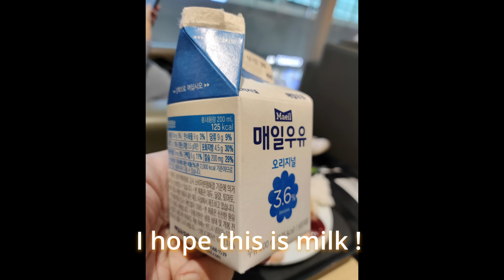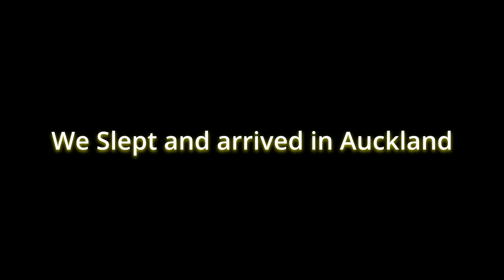Prestige Class Travel & Stunning Landscapes! Pt. 1 of our Epic New Zealand Adventure 2024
Join us as we embark on an unforgettable journey from London to the breathtaking landscapes of New Zealand! 🌏✈️

Our adventure began in style with Korean Air's Prestige Class, making the long haul to Auckland via Seoul a luxurious and memorable experience. 🛫✨

Once we land, the real exploration begins:
We explore downtown Auckland, traverse scenic gravel roads to uncover the hidden treasures of the Glow Worm Caves where we descend into magical underground worlds illuminated by nature's twinkling lights. We trek to majestic waterfalls witnessing the power and beauty of cascading waters in serene settings and explore deserted beaches all before discovering the rich marine life and crystal-clear waters of New Zealand's best dive spots.

Join us for stunning visuals, thrilling adventures, and the awe-inspiring beauty of New Zealand. We're middle aged Digital Nomads constantly travelling here, there and everywhere to escape the 9-5 and occasionally we remember to VLOG our trips!

For collab requests, why not drop us a note at and if you’re feeling particularly generous and would like to buy us a coffee (or pizza actually), feel free to take a hop over